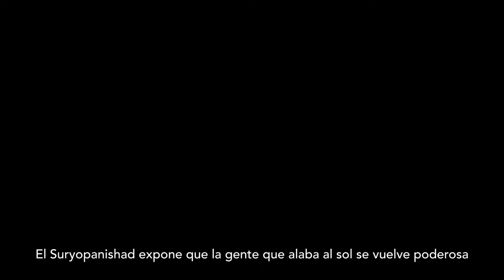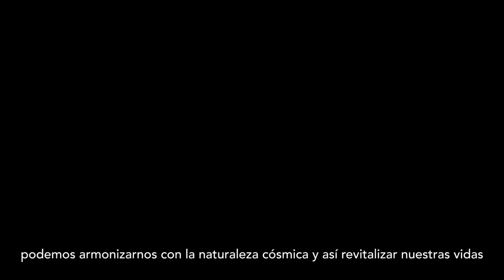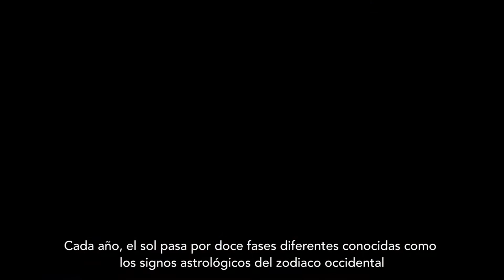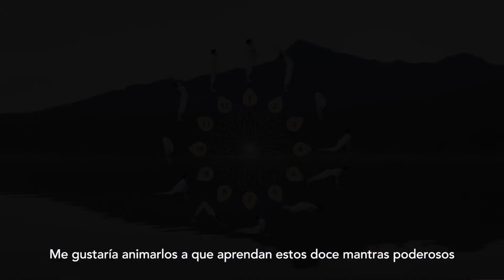Tutorial sobre Saludo al Sol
Welcome to KarunaSeeds Yoga
🌞 ¡Bienvenidos a nuestro tutorial sobre el Saludo al Sol (Suryanamaskar)! 🌞 En este video de KarunaSeeds Yoga, exploraremos la secuencia completa de las 12 posturas que componen el tradicional Saludo al Sol, junto con los mantras correspondientes para cada postura. 🧘‍♀️ Este tutorial está diseñado para guiarte paso a paso, ya seas principiante o estés buscando profundizar en los detalles de esta práctica milenaria.

La información compartida está basada en las enseñanzas de Swami Satyananda Saraswati, específicamente de su libro Surya Namaskara, el cual brinda una perspectiva profunda sobre esta práctica que conecta el cuerpo, la mente y el espíritu. 🙏

Si deseas realizar el Saludo al Sol al ritmo de los mantras, te invitamos a explorar nuestro video complementario: "Saludo al Sol - 12 Rondas - con mantras solares y bija mantras". Ahí podrás experimentar la secuencia completa mientras integras la energía de los mantras para una experiencia más profunda.

¡Inicia tu día lleno de energía y bienestar! 🌅

🔰 早鳥價名額倒數報名中！2024台北週末場RYT200小時師資培訓，練習瑜伽改變世界！

⏰ Video Duration: 00:14:01

Thank you for supporting KarunaSeeds Yoga